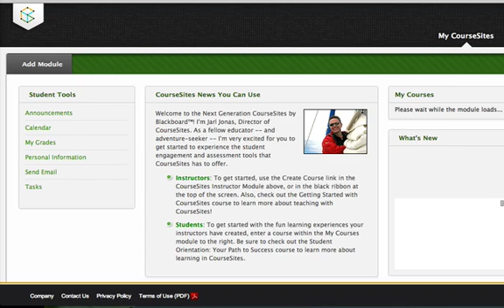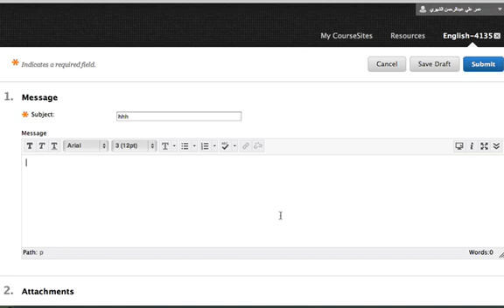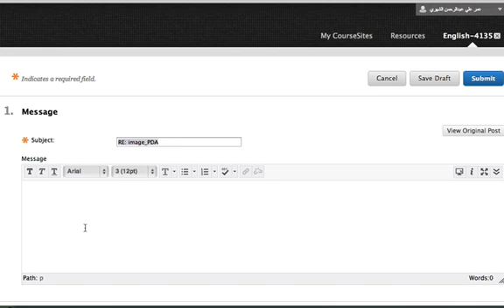كيفية المشاركة في منتدى البلاك بورد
طريقة المشاركة في منتدى البلاك بورد المجاني ..

اعداد: عمر بن علي الشهري
١٤٣٤ - ٢٠١٣